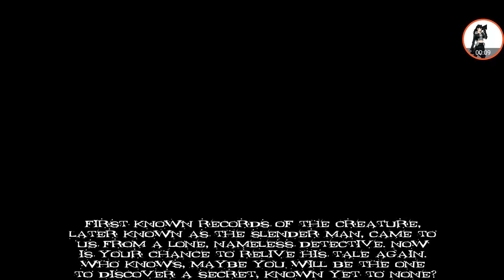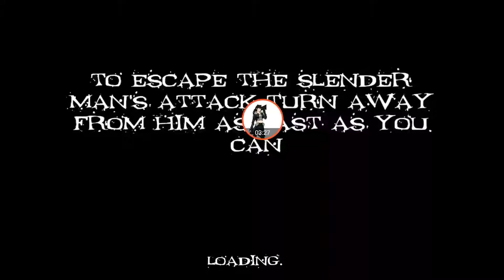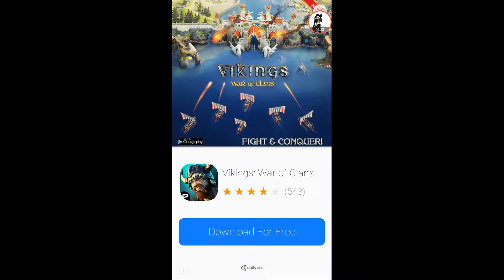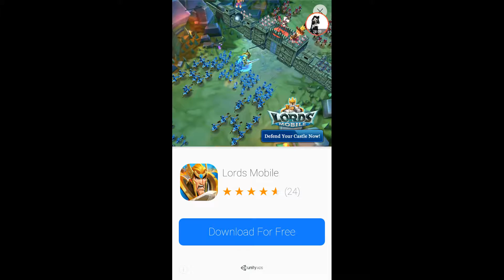Run boy run (slender man special)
A Halloween special that will give you the fright of your life